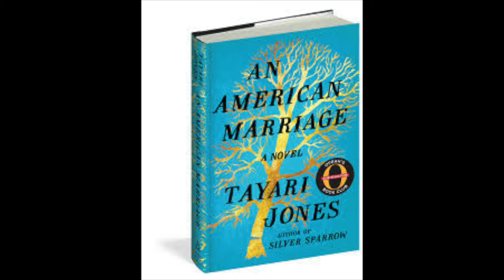An American Marriage - By Tayari Jones - Sample read by Richard Lee Givens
Go get this awesome novel by Tayari Jones.  One of Oprah's picks.  An American Marriage - By Tayari Jones - Sample read by Richard Lee Givens